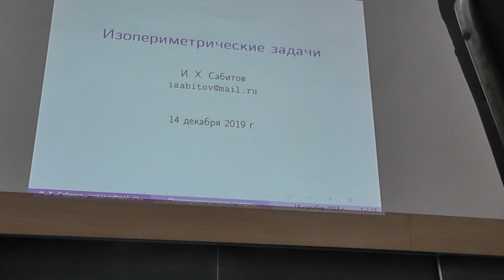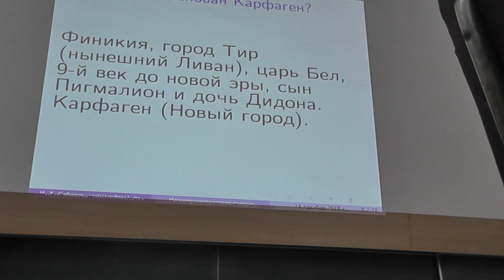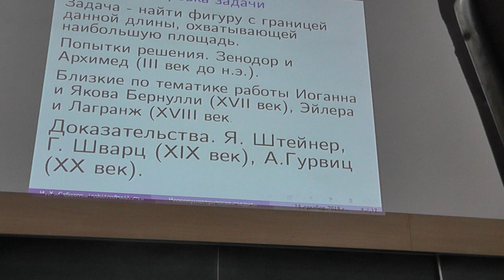1 Дидона и Карфаген